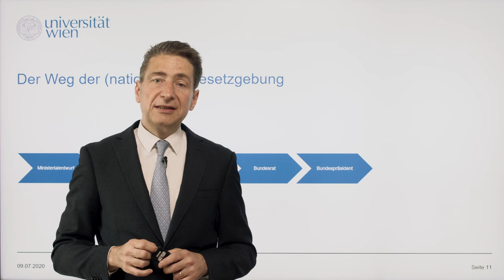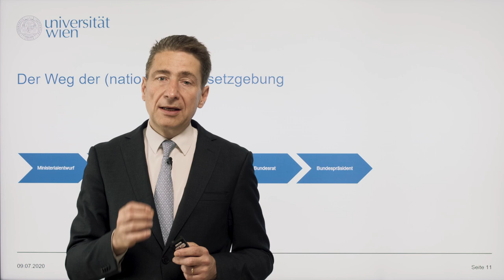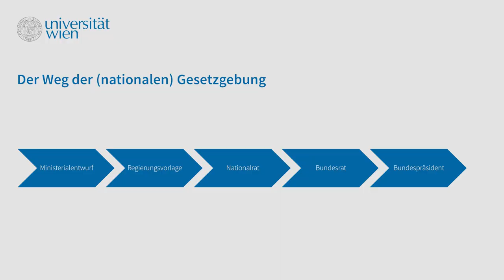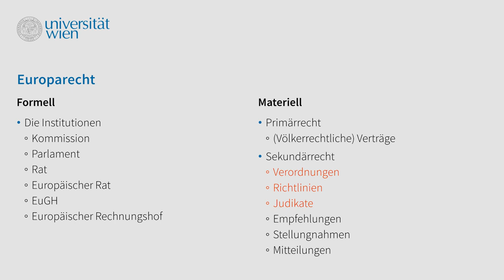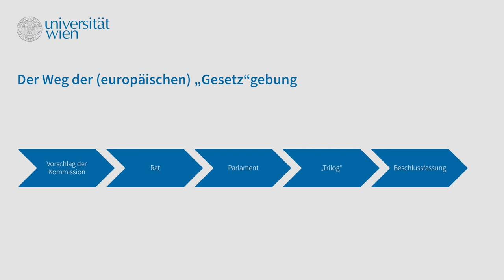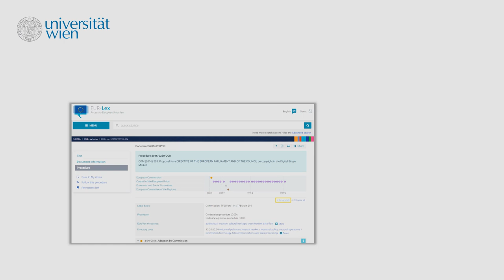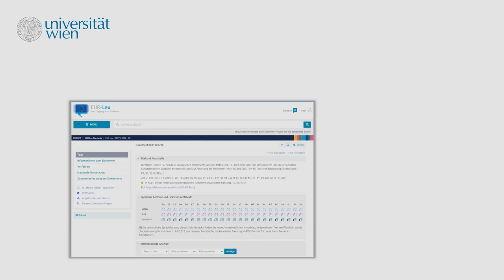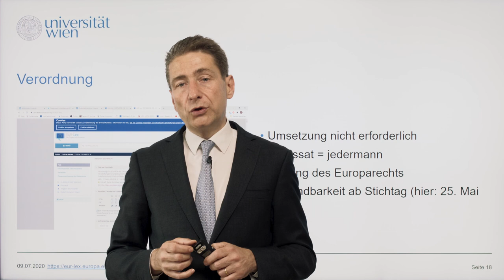[RESIPU] Rechtlich sicher publizieren: Europarecht und nationales Recht 1